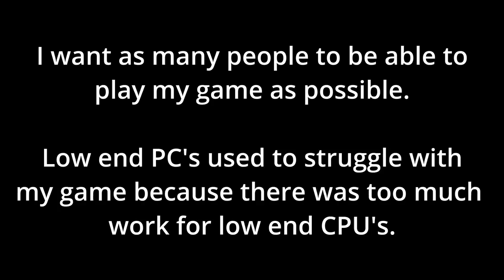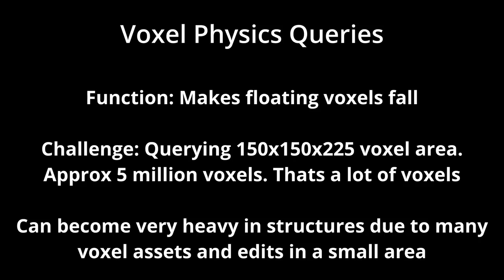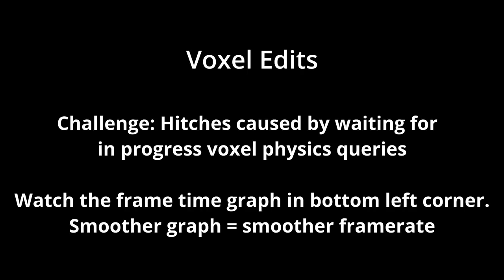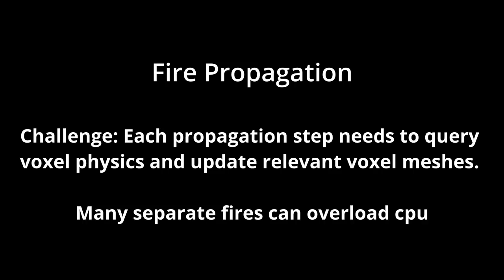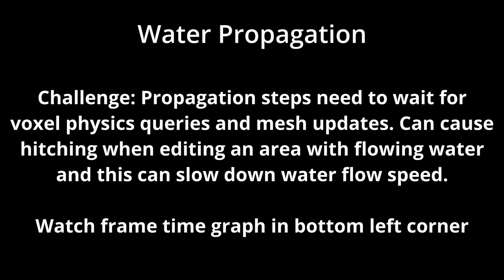Making my Voxel Engine Really Fast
Hey everyone. A bit of a different video for today. I’ve been making some improvements to the voxel engine in my game. I've made use of GPU Compute to accelerate voxel data generation.

This basically speeds up everything from mesh generation, voxel physics, fire/water simulation etc. I think the results speak for themselves.